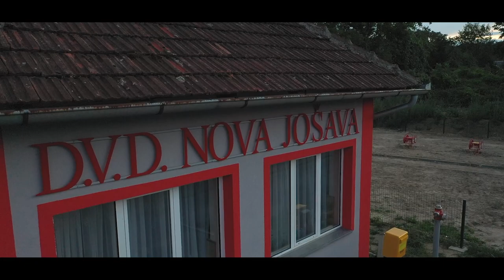ORAHOVICA - 2022 - Viroexpo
Projekti u realizaciji na prostoru Grada Orahovice u 2022. godini

PROJEKT: ‘Uređenje turističko-rekreacijskog centra “Jezero-Hercegovac-Ružica Grad”‘
Uređenje kompleksa Jezero-Hercegovac-Ružica grad vrijednosti 81 milijuna kuna
sufinanciran je kroz poziv na dostavu projektnih prijedloga ˝Promicanje održivog razvoja prirodne
baštine na području Slavonije, Baranje i Srijema˝. Razdoblje provedbe projekta je 43 mjeseca, a
bespovratna sredstva iznose 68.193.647,92 HRK.
Završetak svibanj 2023.

PROJEKT: Rekonstrukcija zgrade Dječji vrtić &quot;PALČIĆ&quot;, Orahovica
Vrijednost projekta je 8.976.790,78 kuna, od čega su sredstva bespovratne potpore 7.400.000,00 ili
90 posto. Tehnička pomoć u ostvarivanju projekta Gradu Orahovici su Razvojna agencija VIDRA i
Poduzetnički inkubator VPŽ.
Završetak projekta do kraja 2022. godine

PROJEKT: Gradnja prometne i komunalne infrastrukture faza 1 - za Poduzetničku zonu Orahovica
Ukupna vrijednost projekta je 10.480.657,56 kuna od čega su prihvatljivi troškovi 639.075,88 kuna, a
sufinanciranje EU 65 posto prihvatljivih troškova u iznosu 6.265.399,32 kuna. Stručni nadzor građenja
ugovoren je s King Art studiom d.o.o. iz Virovitice
Završetak do kraja listopada 2022.

CENTAR ZA PREVENCIJU, DIJAGNOSTIKU, LIJEČENJE I REHABILITACIJU KARDIOVASKULARNIH
BOLESTI
Zajednički projekt Grada Orahovice i Fakulteta za dentalnu medicinu i zdravstvo Osijek.
Orahovica je od strane Hrvatskog kardiološkog društva proglašena kao najidealnija za ovaj Centar jer
je grad s najboljom mikroklimom u kontinentalnoj Hrvatskoj,

PROJEKT: DJEČJE IGRALIŠTE NOVA JOŠAVA (građenje i opemanje)
Vrijednost projekta je 196,9 tisuća kuna s nepovratnih 173,5 tisuća putem natječaja LAG-a. Izgrađena
je ograda oko igrališta, uređena staza između igrala, a nabavljena su i igrala s urbanom opremom te
postavljene klupe i koševi za smeće